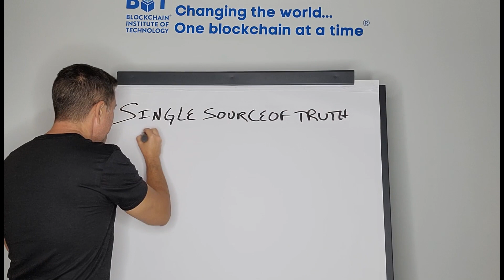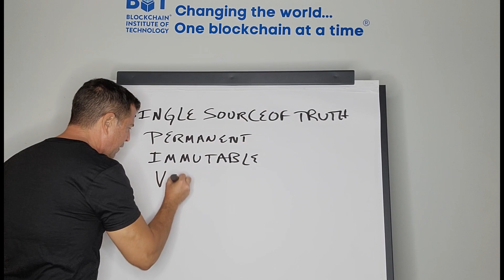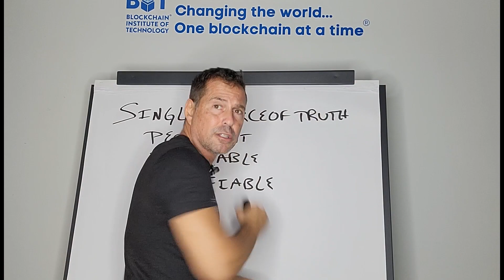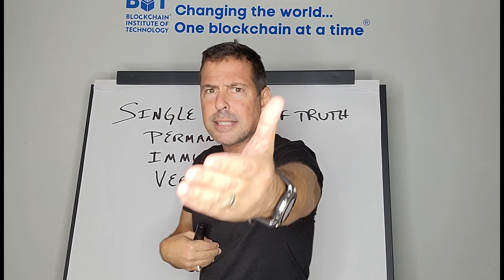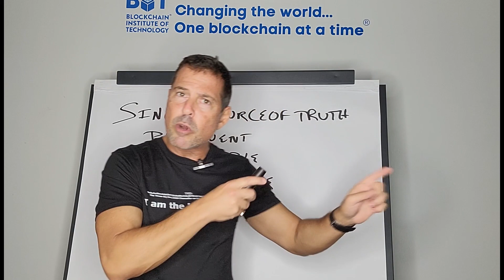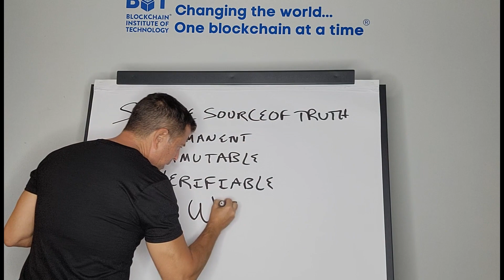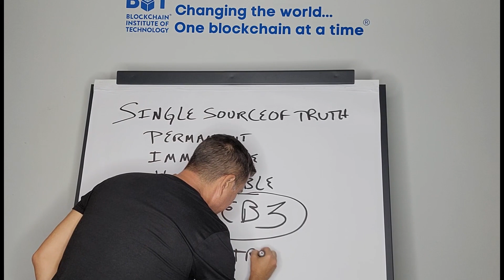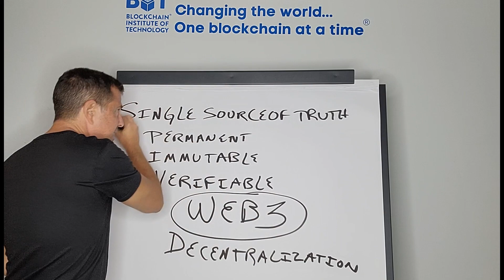Why Blockchain is the Future. - George Levy - Blockchain Institute of Technology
In this video, BIT instructor George Levy answers one of the most common questions we receive about blockchain technology:

Is blockchain the future?